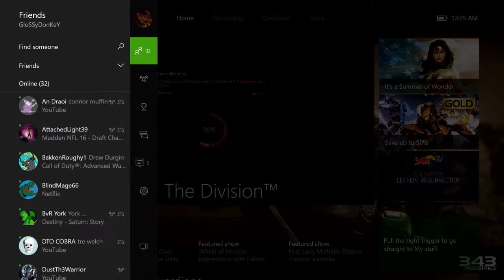tom clancy screw you fern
screw you fern